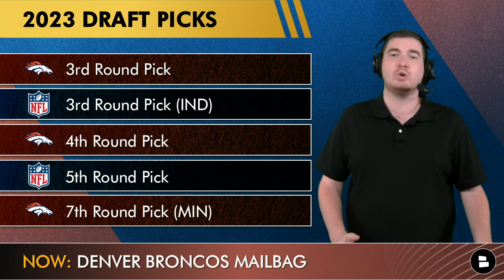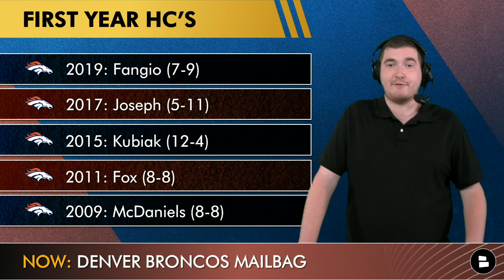Bradley Chubb Mid-Season Trade? Broncos Mailbag On SNEAKY Breakout Player + Pre-Training Camp Trade?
Denver Broncos mailbag questions asked to Broncos Breakdown host Matthew Peterson on today’s show! Now, if you want to be on a future Broncos Breakdown mailbag make sure to subscribe to the best Broncos YouTube channel out there so you can ask about the latest Denver Broncos news and rumors!
- Will Russell Wilson throw for over or under 35 touchdowns in 2022?
- Broncos trade rumors before Broncos training camp?
- Bradley Chubb trade mid-season likely?
- Broncos breakout candidates for 2022?
- Missing pieces on this Denver Broncos roster?
- Jerry Jeudy or Courtland Sutton to have a better 2022 season?
- Will Nathaniel Hackett have a good first year as Broncos head coach?
- What two former Broncos players would Matthew add to this Broncos roster?

Broncos Country: Sound off in the comment section below!
- Think Broncos GM George Paton is crushing it? Like today’s video!
- How many sacks for Braldey Chubb in 2022?
- Pick a WR1! Jerry Jeudy or Courtland Sutton?

Broncos 2023 NFL Draft Picks:
3rd Round Pick
3rd Round Pick (IND)
4th Round Pick
5th Round Pick
7th Round Pick (MIN)

Broncos head coaches in their first season:
2019: Fangio (7-9)
2017: Joseph (5-11)
2015: Kubiak (12-4)
2011: Fox (8-8)
2009: McDaniels (8-8)

Russell Wilson’s best seasons:
2020: 40 touchdowns
2018: 35 touchdowns
2017: 34 touchdowns
2015: 34 touchdowns

Broncos fans! Follow Matthew on Twitter TODAY!

Denver Broncos news and rumors is waiting for you on the Chat Sports

Denver Broncos YouTube videos to watch if you want to escape your family this 4th of July Weekend:
- Javonte Williams & Melvin Gordon Form A TOP 5 Duo? Russell Wilson & Hackett Went WHERE? Broncos News
- ESPN Ranks The Denver Broncos Roster CRIMINALLY Low Among All 32 NFL Teams + Sign Anthony Hitchens?

Follow @chatsports for more NFL coverage!

Locked on Broncos, Mile High Huddle, ESPN NFL, DNVR, Thatsgoodsports, NBC Sports, The Rich Eisen Show, Colin Cowherd, Bleacher Report and Barstool Sports are a few popular spots to get daily Broncos news and rumors!